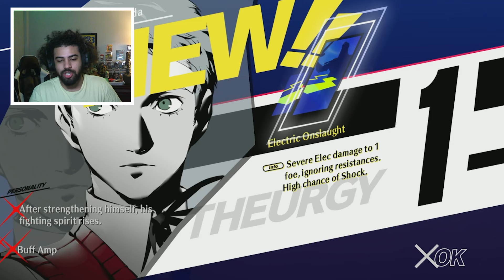Persona 3 Reload Made Me Cry... 😢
Persona 3 Reload is the best way to experience Persona 3.

CHECK ME OUT ON TWITTER